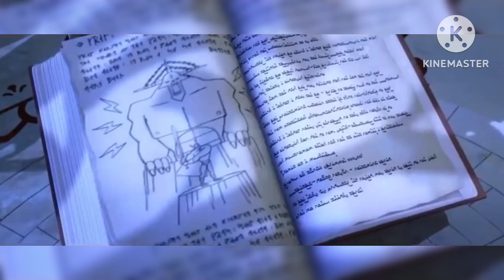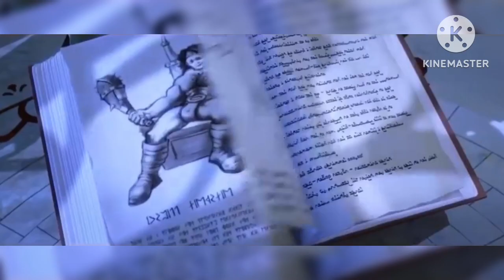Ronal the Barbarian - Kyle’s Past Review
“Expect the unexpected” As they say